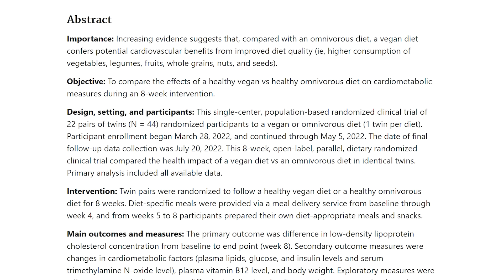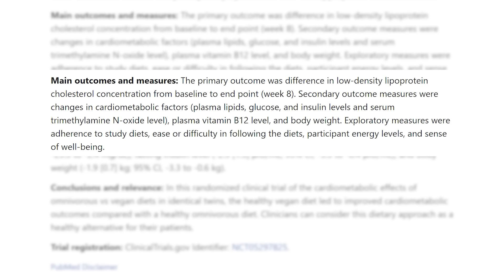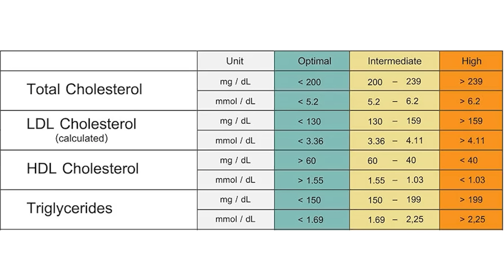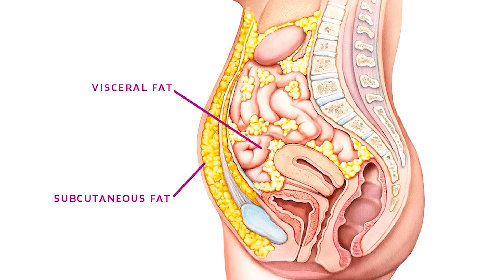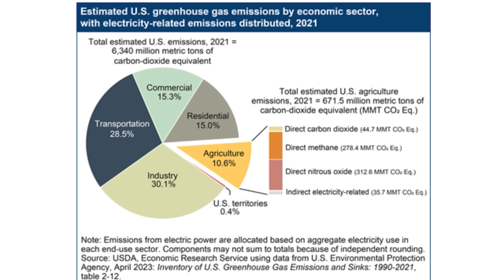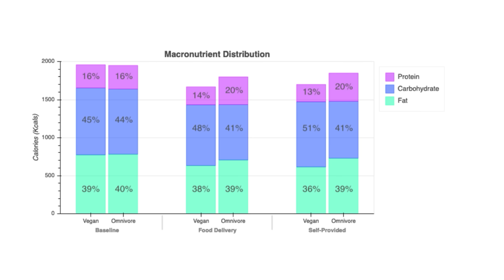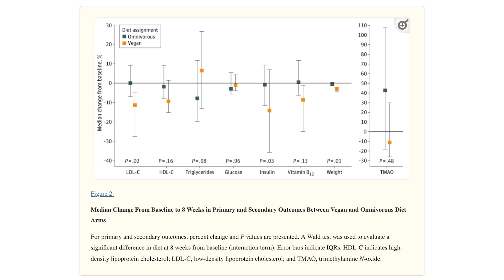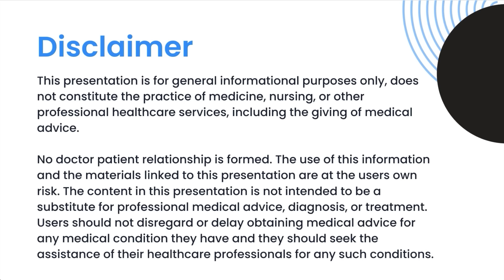FULL EPISODE: Netflix You Are What You Eat: Twins Study on The Dr. Doug Show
Dr. Doug Lucas and Dr. Ashley Lucas take a deeper look at the recent Netflix Docu-series, You Are What You Eat. This documentary is based on a Twins study. Dr. Doug and Dr. Ashley unpack the data and compare it to the messaging from the series. Watch this video to learn how to improve your health span!

00:00 Introduction
1:32 Preface
1:50 Dr. Ashley Lucas Perspective
3:25 Documentary Overview
4:20 First Study
6:54 LDL Cholesterol
10:24 Cheese
13:00 Athletic Training
13:55 Visceral Fat
16:30 Microbiome
20:00 Episode 2
20:55 Diabetes Reversal
23:20 Cancer
28:19 Episode 3
29:00 Meat
32:15 Food Deserts
33:30 Dairy
34:30 Saving the Planet
37:05 Macronutrient Distribution
38:56 Results
50:00 Closing
50:45 Health Span Nation